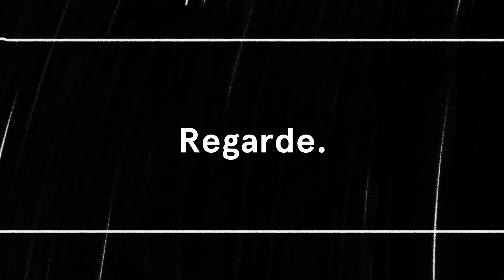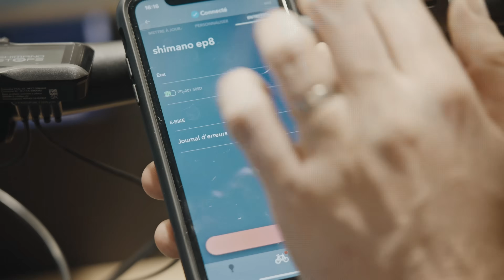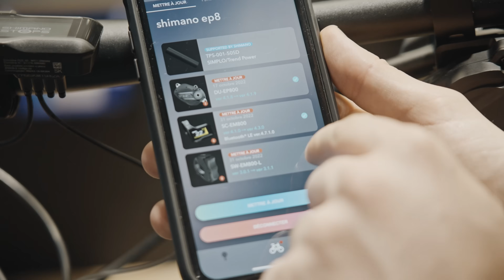Entretenir son vélo à assistance électrique : les conseils d'un pro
Vous êtes l'heureux propriétaire d'un VTT à assistance électrique et vous vous demandez comment l'entretenir au mieux au quotidien et comment en prendre soin ? Pour vous aider à trouver les bons gestes et quelques astuces, Vojo a rencontré le chef d'atelier du magasin Culture Velo Soyons, près de Valence, labellisé Shimano Service Center.

Dans cette vidéo :
0:00 - Intro
0:38 - Entretien VTTAE : la base
1:40 - Le nettoyage
3:42 - Stockage et charge de la batterie
5:09 - Que faire en cas d'arrêt prolongé ?
6:06 - Le bouton PowerSwitch Shimano
6:46 - Effet mémoire de la batterie, mythe ou réalité ?
7:42 - Mises à jour et application smartphone
8:41 - Outro